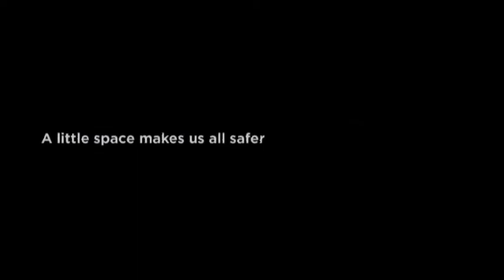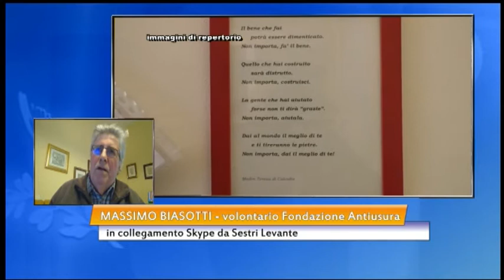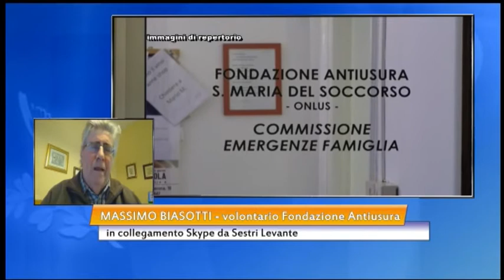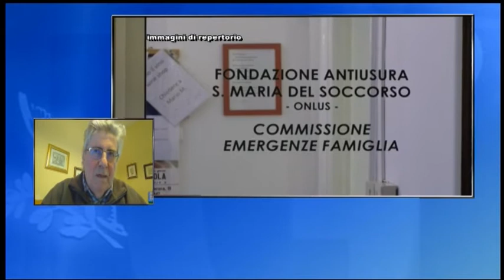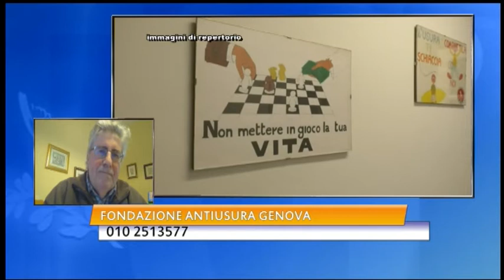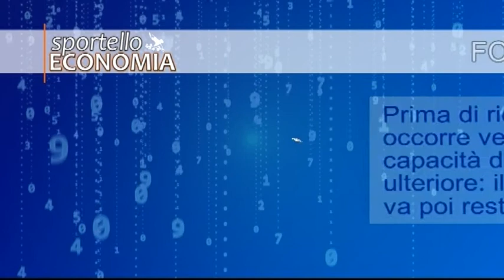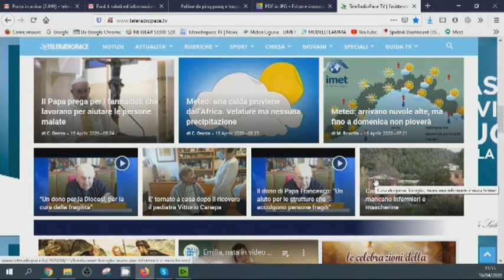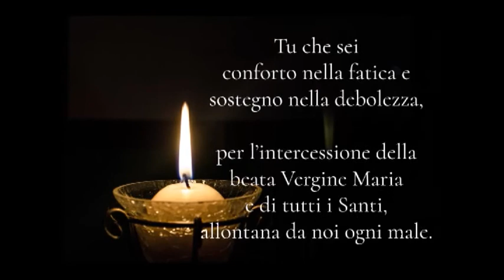Telepace con voi - 16 aprile 2020 - edizione del mattino